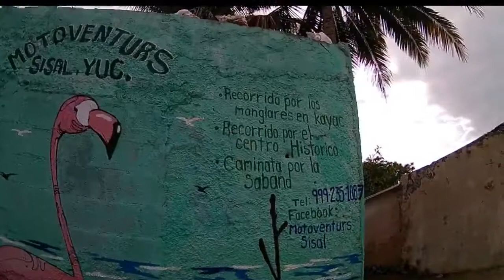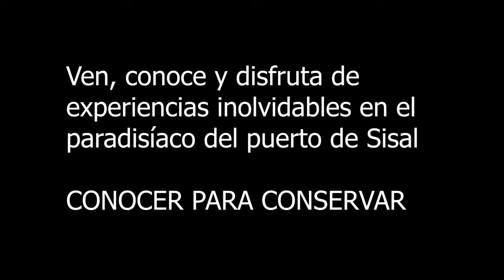Sisal Yucatán mexico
experienciasprivadas,responsablesypersonalizadas.